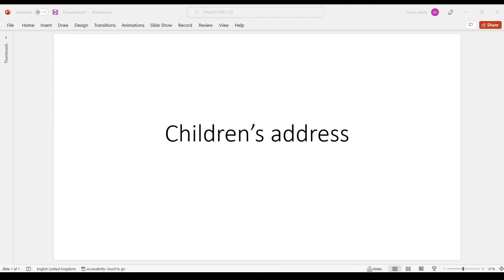Morning Worship 06/02/22, Mr Graham Fallows, 1 Samuel 17: 1-52, Four different champions.